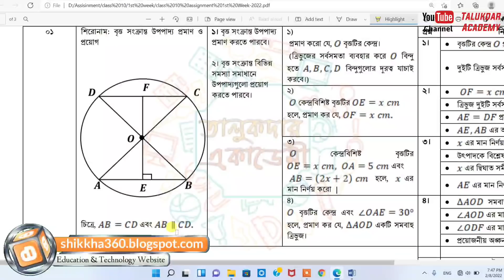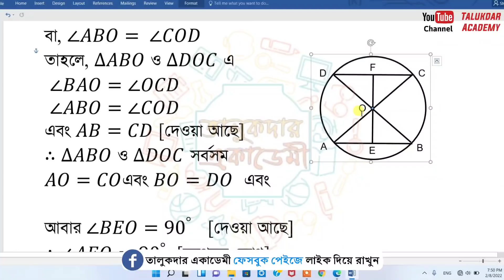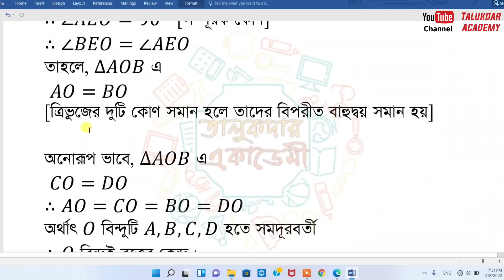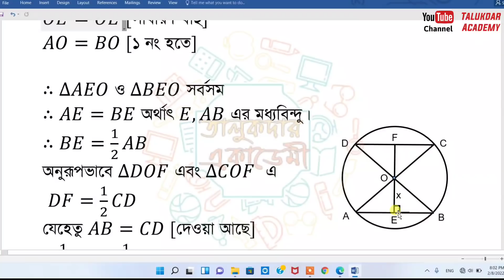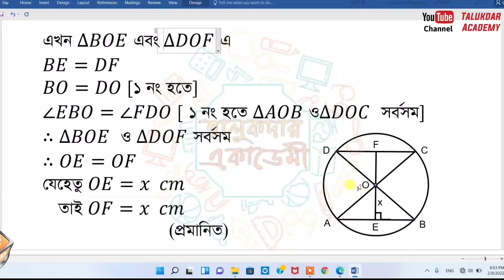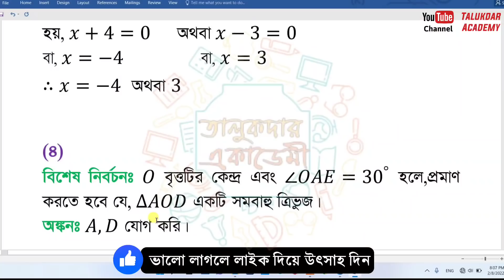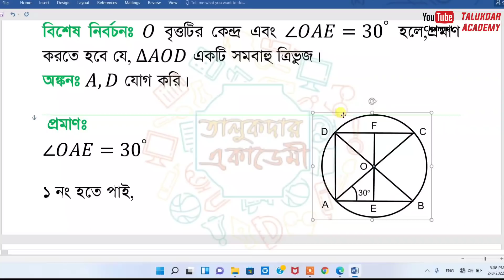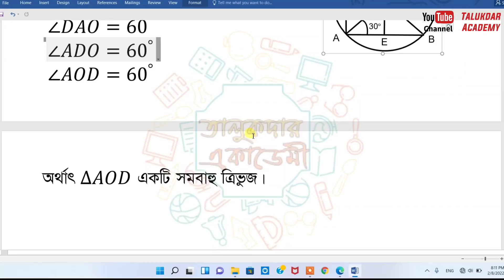Class 10 Math Assignment Answer || ১০ম শ্রেণির গনিত এসাইনমেন্ট ২০২২ || ssc 2023 assignment 1st week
New Class 10 Assignment Answer 2022 || New Class 10 Assignment 1st week Answer 2022 || ১০ম শ্রেণির এসাইনমেন্ট উত্তর ১ম সপ্তাহ ২০২২

২০২২ সালের এসাইনমেন্ট এর সকল ক্লাসের সকল বিষয়ের নমুনা উত্তরঃ

২০২২ সালের ১০ম শ্রেণির ১ম সপ্তাহের এসাইনমেন্ট প্রকাশ করা হয়েছে ।

এসাইনমেন্ট শিরোনামঃ বৃত্ত সংক্রান্ত উপপাদ্য প্রমাণ ও প্রয়ােগ।

চিত্রে AB = CD এবং AB | CD.

শিখনফল/ বিষয়বস্তুঃ

১। বৃত্ত সংক্রান্ত উপপাদ্য প্রমাণ করতে পারবে।

২। বৃত্ত সংক্রান্ত বিভিন্ন সমস্যা সমাধানে উপপাদাগুলো প্রয়োগ করতে পারবে।

অ্যাসাইনমেন্ট প্রণয়নের নির্দেশনা (ধাপ/পরিধি/সংকেত):

প্রমাণ করো যে, O বৃত্তটির কেন্দ্র। (ত্রিভুজের সর্বসমতা ব্যবহার করে O বিন্দু হতে A, B, C, D বিন্দুগুলোর দূরত্ব যাচাই করবে)

O কেন্দ্রবিশিষ্ট বৃত্তটির OE = xem হলে, প্রমাণ কর যে, OF = xcm.

0 কেন্দ্রবিশিষ্ট বৃত্তটির OE = x cm, OA = 5cm এবং AB = ( 2x + 2) cm হলে x এর মান নির্ণয় করো।

O বৃত্তটির কেন্দ্র এবং OAE = 30° হলে, প্রমাণ কর যে, AOD একটি সমবাহু ত্রিভুজ।

assignment
assignment answer
assignment solution
assignment 2022
১০ম শ্রেনির এসাইনমেন্ট ২০২২
দশম শ্রেনির এসাইনমেন্ট ১ম সপ্তাহ
১০ম শ্রেনির এসাইনমেন্ট ১ম সপ্তাহ উত্তর
১০ম শ্রেনির এসাইনমেন্ট উত্তর
১০ম শ্রেনির বাংলা এসাইনমেন্ট উত্তর
১০ম শ্রেনির গনিত এসাইনমেন্ট উত্তর
দশম শ্রেনির পৌরনীতি ও নাগরিকতা এসাইনমেন্ট উত্তর
দশম শ্রেনির ফিন্যান্স ও ব্যাংকিং এসাইনমেন্ট উত্তর
দশম শ্রেনির বাংলা এসাইনমেন্ট উত্তর
১০ম শ্রেনির শারীরিক শিক্ষা ও স্বাস্থ্য এসাইনমেন্ট উত্তর
১০ম শ্রেনির ইতিহাস এসাইনমেন্ট উত্তর
১০ম শ্রেনির ভূগোল ও পরিবেশ এসাইনমেন্ট উত্তর
১০ম শ্রেনির ব্যবসায় উদ্যোগ এসাইনমেন্ট উত্তর
১০ম শ্রেনির তথ্য ও যোগাযোগ প্রযুক্তি
 দশম এসাইনমেন্ট উত্তর
education
talukdar academy
talukdar academy class 10
english apps
high school
school assignment
১ম সপ্তাহের এসাইনমেন্ট উত্তর এসাইনমেন্ট উত্তর ২০২২
assignment answer